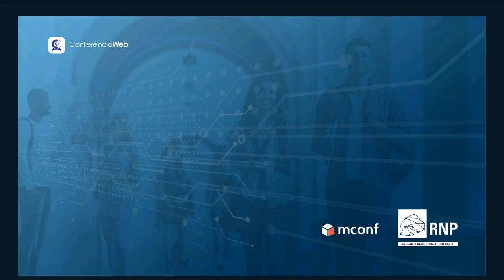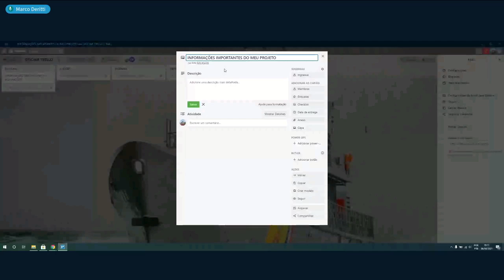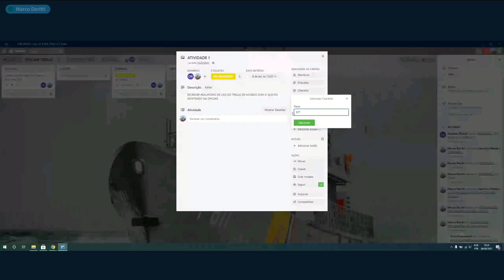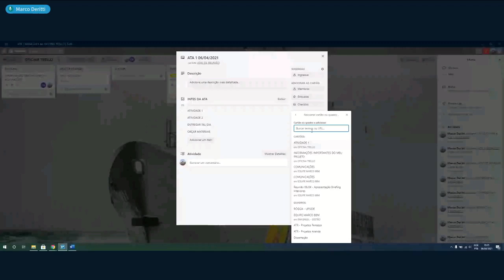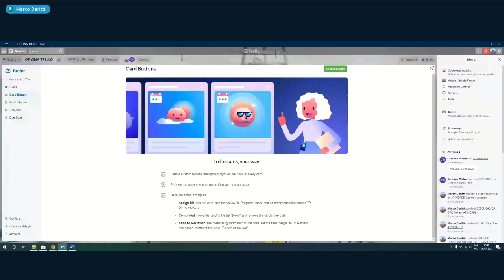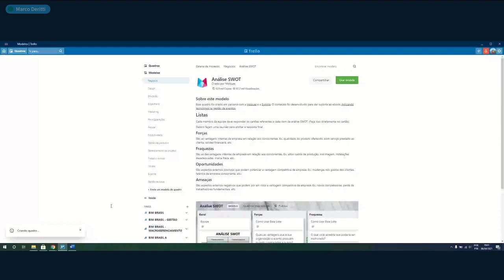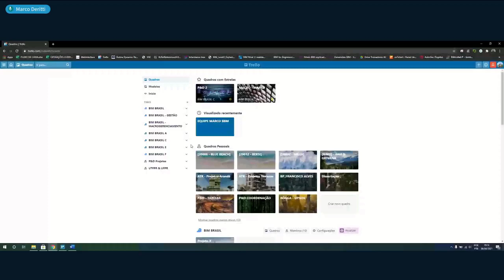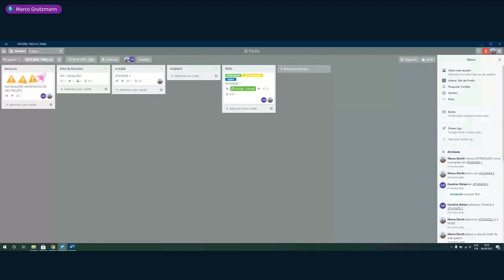Gestão de Projeto - Trello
O Trello é uma ferramenta muito conhecida entre os gestores, pois proporciona de maneira simples, métodos para organização da gestão de qualquer categoria de projeto ou serviço. Neste minicurso, aprenderemos a utilizar essa ferramenta e entenderemos como ela pode organizar nossas pesquisas acadêmicas no âmbito da gestão de conteúdos e informação.

Palestrante: Marco Deouro Deritti